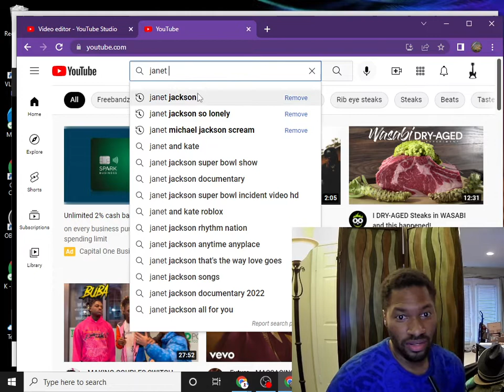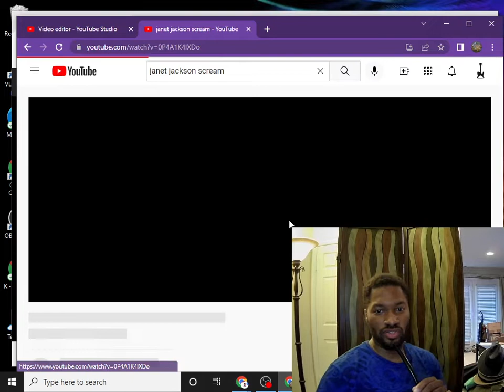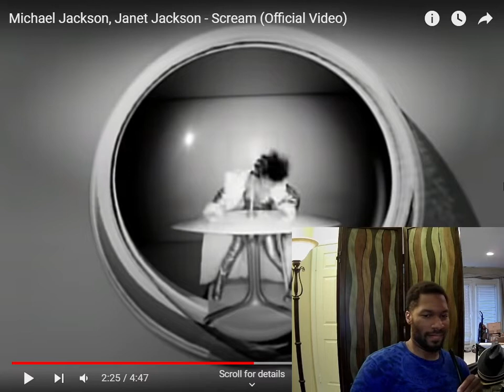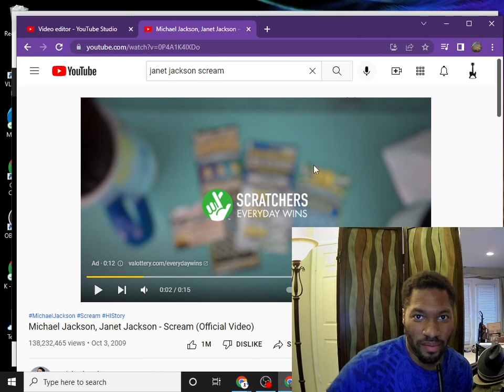DAD REMINISCE TO Michael Jackson, Janet Jackson - Scream (Official Video)